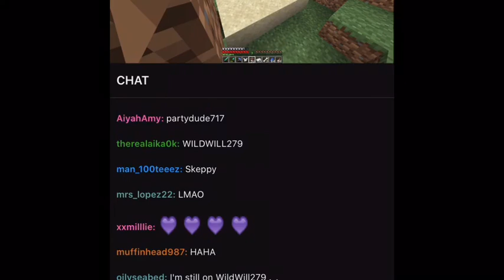bad boy halo had a bad word on twich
i can’t believe one of my favorite youtubers had a swear in his twitch stream its crazy his supposed to be family friendly   not for kids